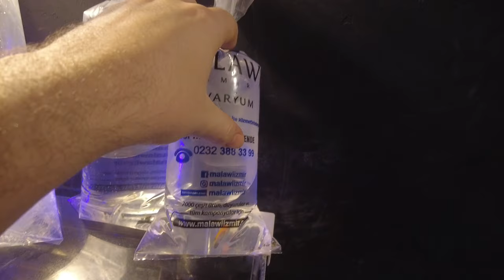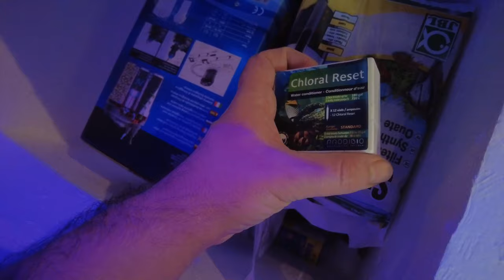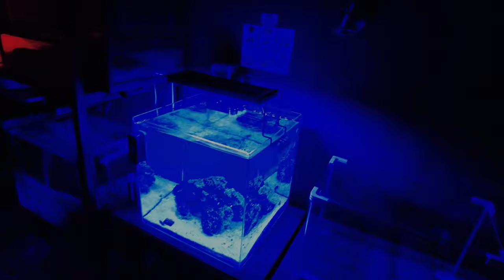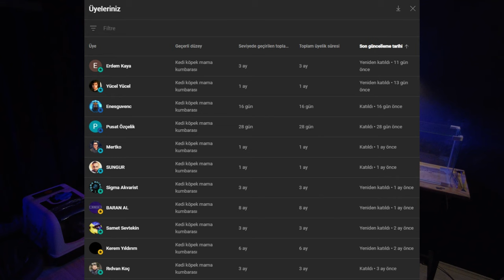YENİ BALIK VE MERCANLAR ALDIM! - DENİZ AKVARYUMU